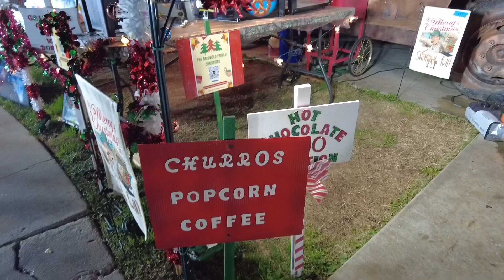พาไปดูไฟตกแต่งคริสต์มาสอเมริกา 🇺🇸🇺🇸สวยงามเลอค่าทั้งหมู่บ้าน ! Los Angeles Neighborhood Christmas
ภาพยนตร์อเมริกันเกี่ยวกับคริสต์มาสที่โด่งดังในอดีตคือ National Lampoon's Christmas Vacation ไปหาชมกันได้ค่ะ